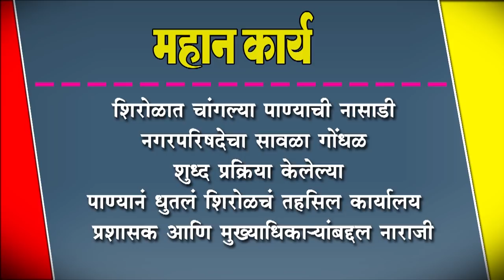शिरोळ नगरपरिषदेचा सावळा गोंधळ :प्रशासक आणि मुख्याधिकायांबद्दल नाराजी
शिरोळात चांगल्या पाण्याची नासाडी : नगरपरिषदेचा सावळा गोंधळ : शुध्द प्रक्रिया केलेल्या पाण्यानं धुतलं शिरोळचं तहसिल कार्यालय : प्रशासक आणि मुख्याधिकाNयांबद्दल नाराजी